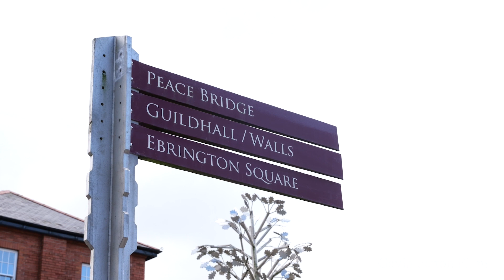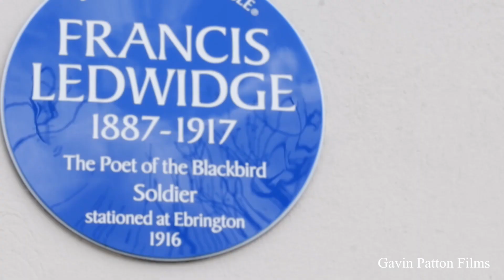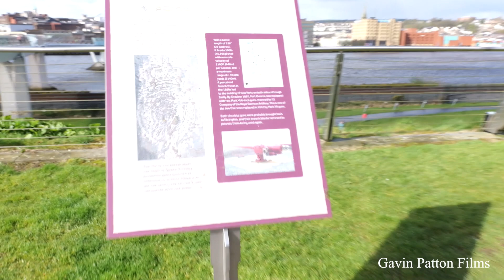The Brits and their barracks.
Ebrington Square Derry City, Ireland. Former site of the British armies barracks and marching ground. Historian Seamus Breslin & Filmmaker Gavin Patton investigate the Barracks during the Troubles in Derry.